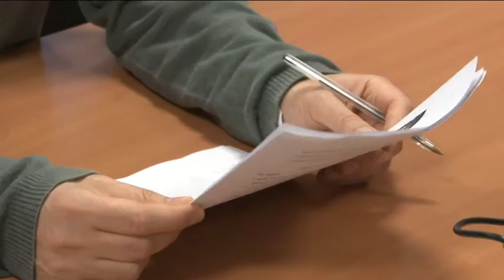M5S. Parte la raccolta firme per il referendum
La riforma della costituzione e la nuova legge elettorale non rispettano i principi fondamentali di democrazia, sovranità popolare e rappresentanza delle minoranze. Con queste motivazioni inizia la campagna referendaria per il No del M5S che ha lanciato una raccolta firme